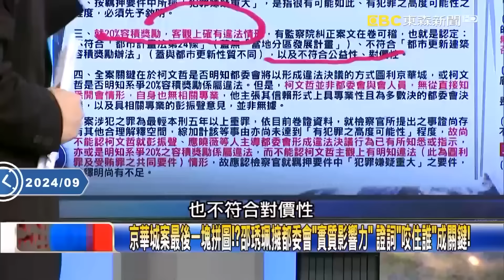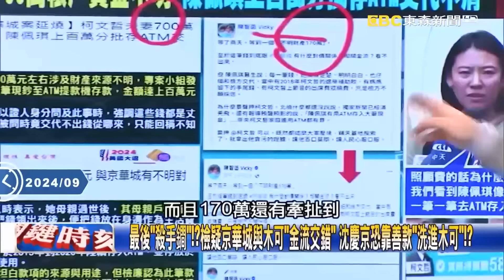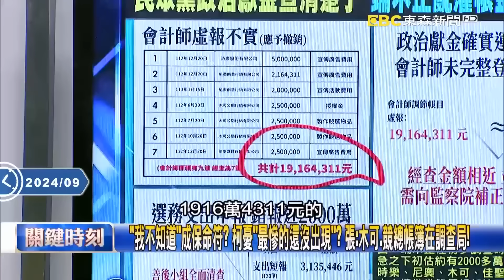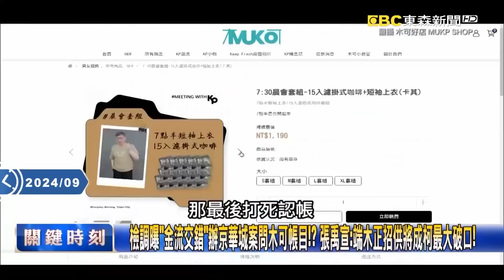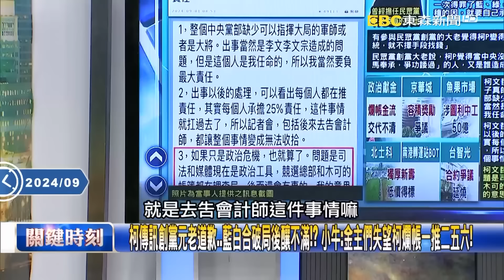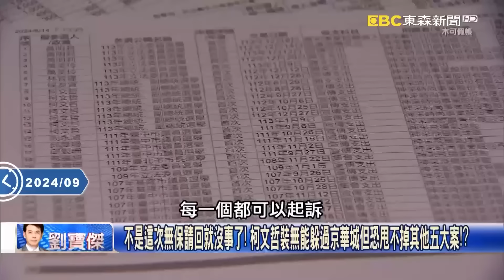看守所4人現在都「搶配合檢察官」憑啥只有柯P請回？！彭振聲壓力大「恐關到81歲」先咬才有機會？【關鍵時刻】劉寶傑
(00:00:00) 北檢再拚押柯！借提沈慶京、彭振聲等「互咬」找新證 抗告狀送抵高院即刻分案！？
(00:06:05) 關聯大！應曉薇助理吳順民是威京領薪顧問 與邵琇珮是同事曾任「都發局副總工程司」！
(00:39:19) 京華城案被告再+1 京華城案都委會執行秘書邵琇珮涉圖利廉政署移送北檢複訊！

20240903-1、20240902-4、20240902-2